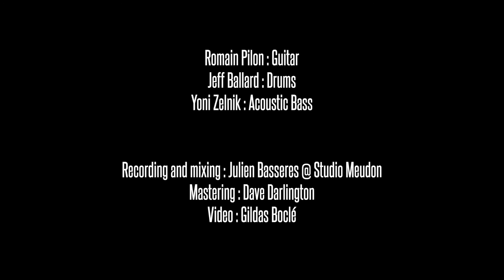Romain Pilon w/ Yoni Zelnik & Jeff Ballard "Textures" (H. Hancock)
From the album "Falling Grace" to be released on jazz&people
Romain Pilon, guitar
Yoni Zelnik, double bass
Jeff Ballard, drums